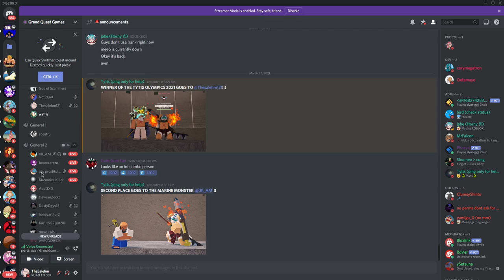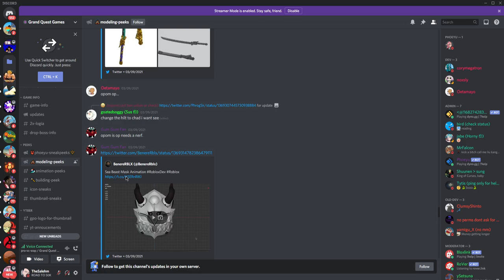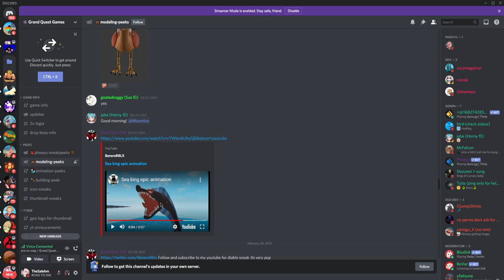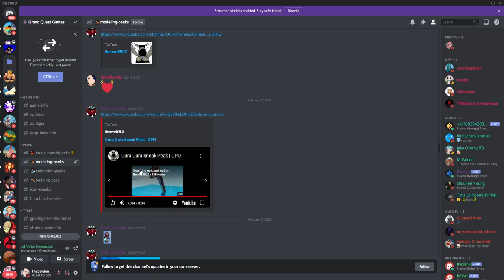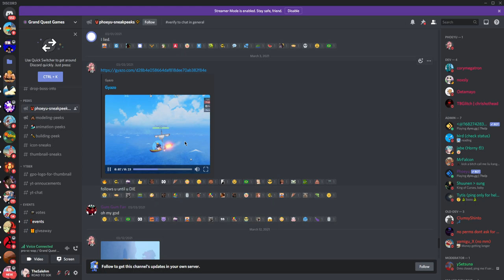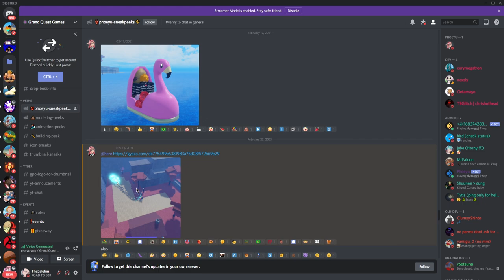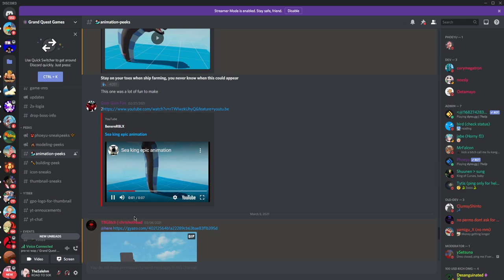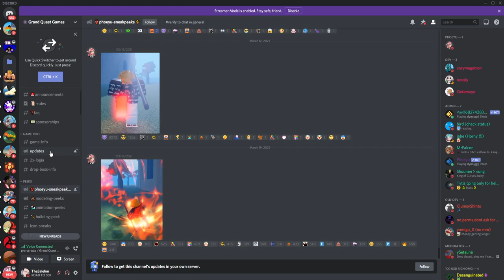🔥 All/Every Update 3 Sneak Peaks/Leaks In Grand Piece Online 🔥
▬▬▬▬▬▬▬ MY ROBLOX INFORMATION ▬▬▬▬▬▬▬▬▬▬
Roblox Username:  “TheSalehm121”